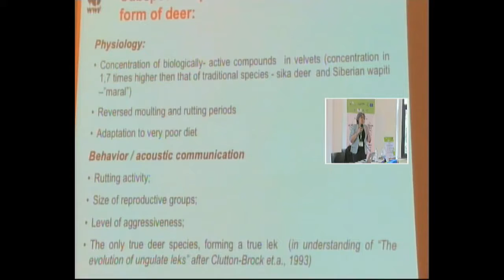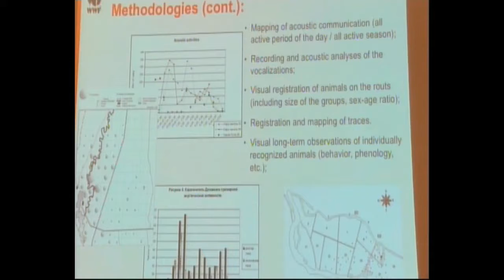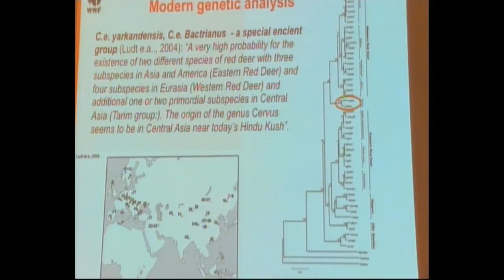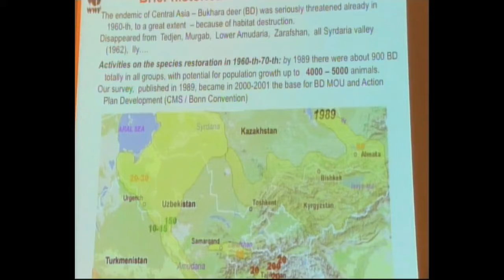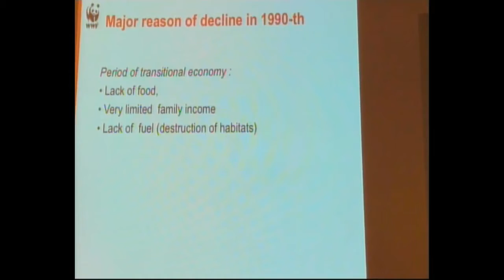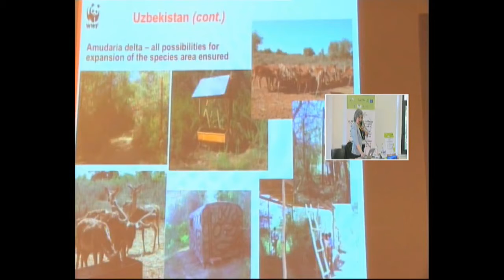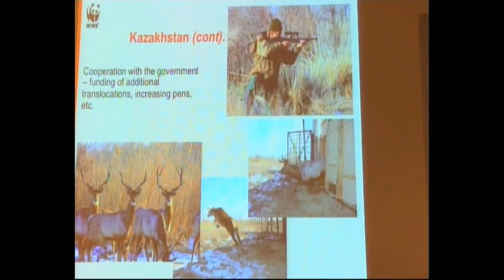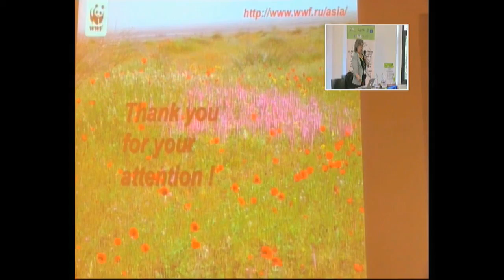Pereladova Olga (WWF Russia): Recovery of Bukhara deer Cervus elaphus bactrianus